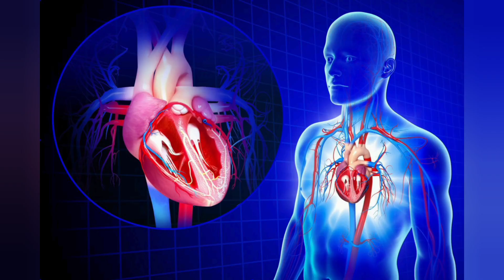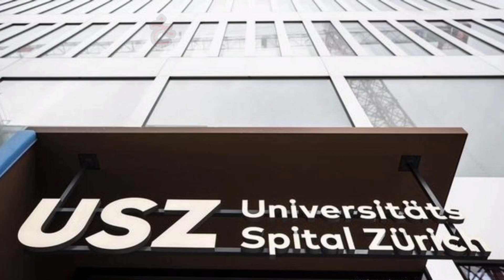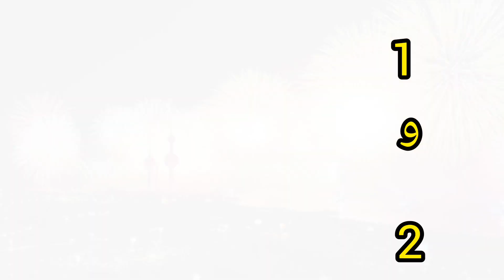10تابهترین بیمارستان های جهان|گرانترین بیمارستان های جهان که رتبه اول رو در جهان دارند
بهترین بیمارستان باید جای باشه که مریض احساس ارامش را داشته باشه
این بیمارستان ها بهترین پزشک های جهان را دارد و از مجهز ترین و پیشرفته ترین امکانات جهان را دارند
تو این ویدئو به 10تا از بهترین و پیشرفته ترین بیمارستان های جهان آشنا میشد که با بهترین امکانات و در بهترین کشورها قرار دارند

تاپ تن پلاس بهترین کانالی است که برترین هارو در اوج زیبایی به تصویر میکشد
پس اگه به دنبال اطلاعات در مورد برترین های روز دنیا هستی و رویایی زندگی بهتری رو داری حتما کانال رو سابسکرایب کن وزنگوله رو هم بزار روی Allتا اولین نفری باشی که ویدئوهای کانال رو ببینی

برای سابسکرایب کردن روی این لینک کلید کنید

اگر فکر میکنی این ویدئو به درد کسی میخوره حتما به اشتراک بزار لایک و کامنت هم یاده نره
تاپ تن پلاس
تاپ تن فارسی
بهترین ها
لوکس ترین ها
بهترین بیمارستان
گرانترین بیمارستانها
مجهز ترین بیمارستان
بیمارستان های جهان
World
Hospital